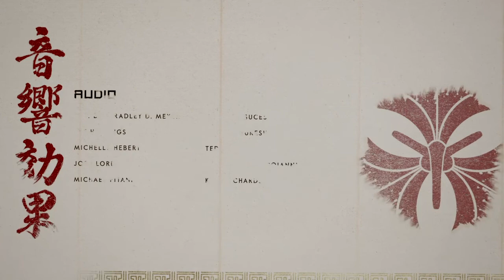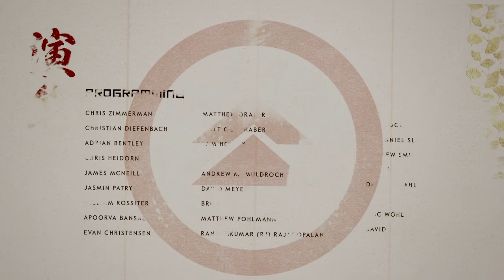Spare or kill | Ghost of Tsushima | Part 13